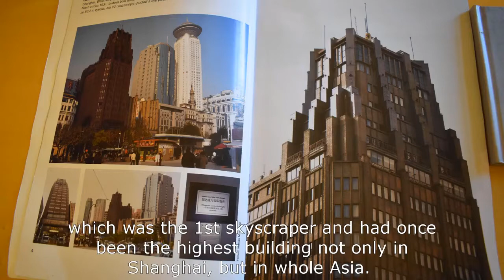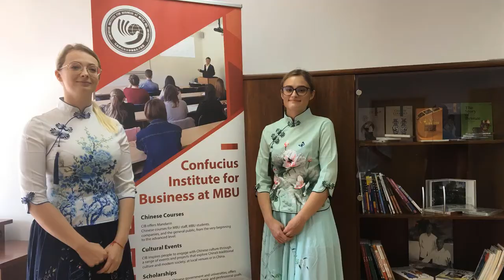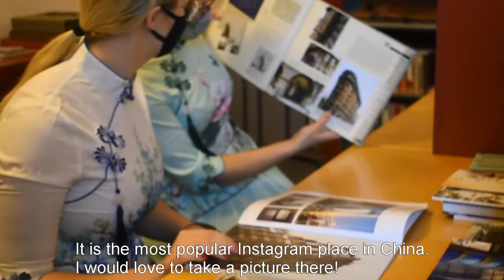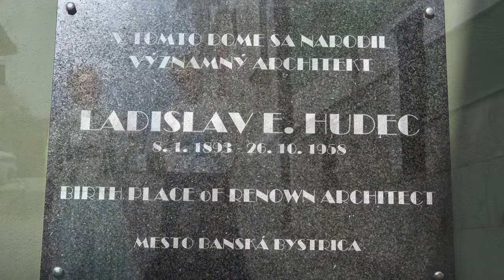Ladislav Hudec of Banska Bystrica by Confucius Institute for Business at Matej Bel University KTBmhn